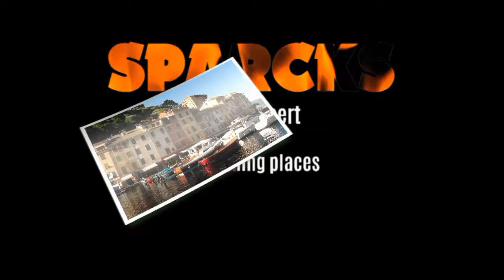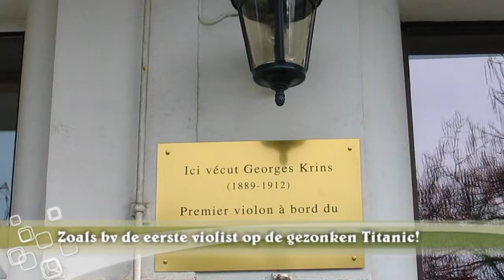Spa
Peter de Grote bezocht ooit dit kuuroord en werd getrakteerd op een beker water. Of hij het lekker vond weten we niet, maar hij bedankte wel met ‘spasibo’, wat ‘dank je’ betekent. Men zegt dat de naam Spa hiervan is afgeleid.